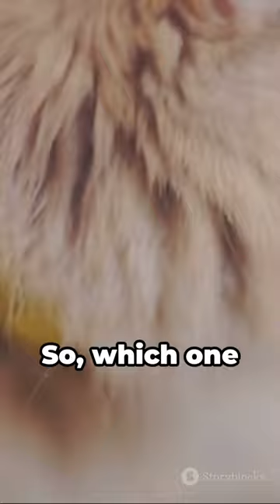Cat Chronicles: Exploring Purr-fect Breeds!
Welcome animal lovers/ Topic today: "Furry Felines" Embark on a feline adventure and discover the captivating world of diverse cat breeds! From fluffy Persians to sleek Siamese, join us as we unveil the unique characteristics and charm of various breeds in this whisker-twitching exploration. 🐾 Which breed will steal your heart? Dive into this ultimate guide to cat breeds and unravel the secrets behind each delightful feline companion!